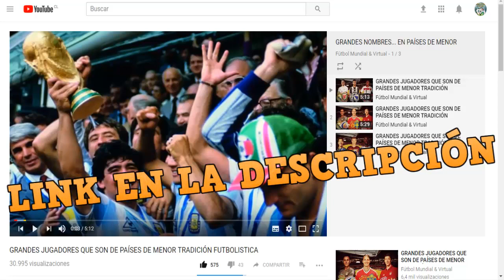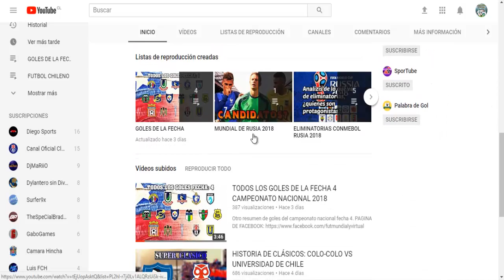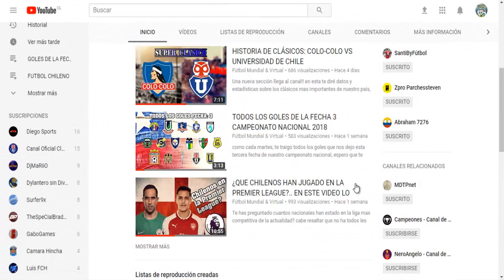GRANDES JUGADORES QUE SON DE PAÍSES DE MENOR TRADICIÓN FUTBOLISTICA PARTE 4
pasaron como 6 meses para volver a retomar este tema xD
Espero que les guste este video, si tiene apoyo les traeré la parte 5 próximamente!!